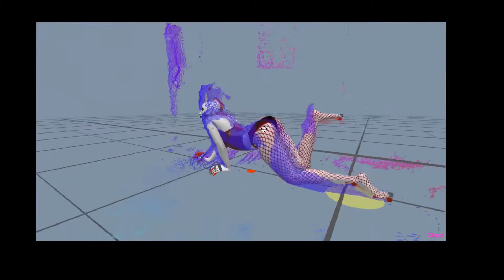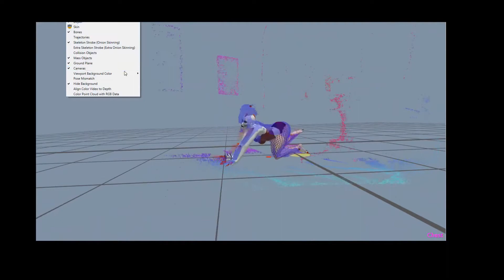THE KINECT COMMIE CHAIR SPIN MOCAP